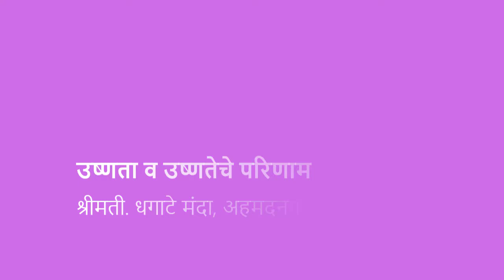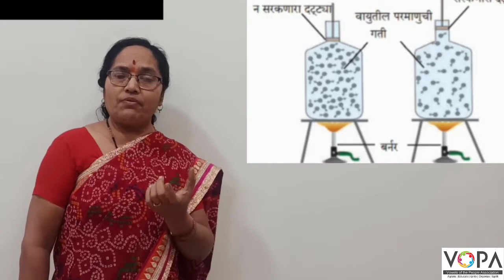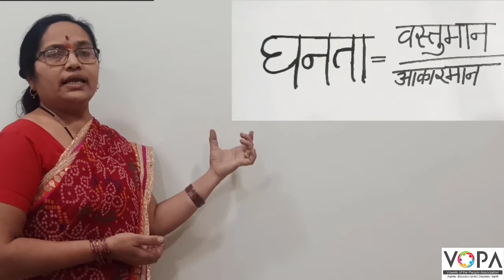८ वी | विज्ञान | एन.एम.एम.एस | उष्णता व उष्णतेचे परिणाम | V6